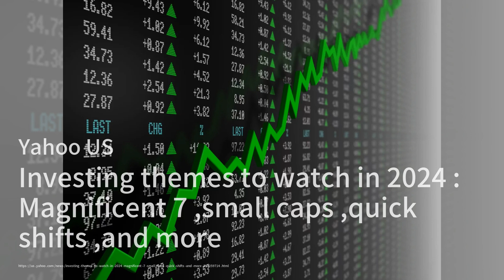中国的金融癌症蔓延，警钟在响得更响；中国实际吸引了多少外国直接投资；习-拜登会晤后，我们是否将迎来中美关系的新王朝；马云重新投身商业，推出“马厨房食品”：习近平简报20231127